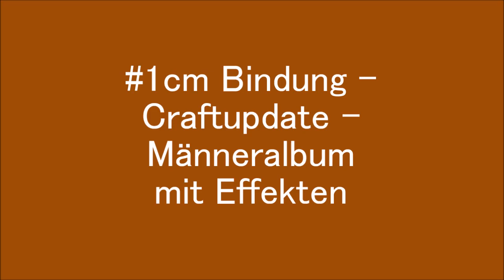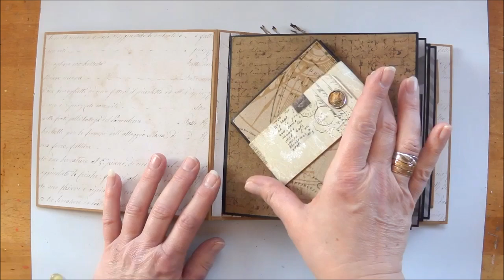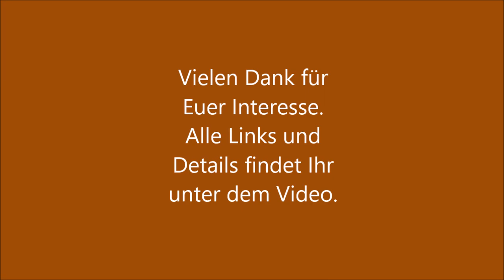1cm Bindung - Craftupdate - Männeralbum mit Effekten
Hier findet Ihr die Anleitungen für die Pop - up - Effekte:

Jule und Claudia haben ihre Videos leider gelöscht.

Die Anleitung der dritten Seite hatte ich auch von Nachteule 76 aber dieses Video ist leider nicht mehr zu finden, daher habe ich Euch die Anleitung von Liebes Fuchs kopiert.

An Material braucht Ihr:

4 Grundseiten in Kraftpapier in 16 x 17 cm / falzen bei 1 cm
8 Stücke Motivpapier in 15,6 x 15,6 cm
4 Einsteckbordüren in 16 x 5 cm (Muster optional)

Cover:

2 Stück Graupappe in 17 x 17 cm
1 Stück Graupappe in 17 x 5 cm
4 Stücke Motivpapier in 16,5 x 16,5 cm
1 Stück Motivpapier in 4,5 x 16,5 cm